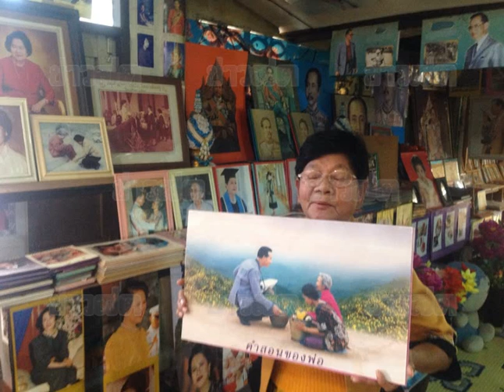เปิดบ้านครูเกษียณวัย 73 ปี ใช้เวลา 40 ปีสะสมพระบรมฉายาลักษณ์ในหลวงนับแสนรูป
ครูสนองกล่าวว่า เก็บสะสมพระบรมฉายาลักษณ์ของพระบาทสมเด็จพระเจ้าอยู่หัวฯ มาตั้งแต่อายุประมาณ 30 ปี โดยเริ่มจากการได้เป็นครูอยู่ในเขต กทม. ครั้งนั้นมีกิจกรรมที่โรงเรียนได้มีการจัดภาพติดป้าย แต่เมื่อเสร็จงานจึงได้ขอพระบรมฉายาลักษณ์ในหลวงกลับไปเก็บไว้ที่บ้าน และเริ่มเก็บสะสมตั้งแต่นั้นมาจึงเก็บสะสมมาเรื่อย ๆ กระทั่งมีจำนวนเพิ่มมากขึ้น จึงได้หาวิธีการเก็บรักษาภาพด้วยการเก็บใส่แฟ้ม ใส่อัลบั้ม ตัดแปะใส่กระดาษแข็ง แล้วนำมาตั้งวางขึ้นชั้นวาง ติดที่ฝาผนังบ้าน ตั้งแต่เก็บสะสมมา
    "มีความรู้สึกปลื้มปิติที่ได้เห็นพระบรมฉายาลักษณ์ในหลวงฯและพระบรมวงศานุวงศ์ฯ แล้วรู้สึกมีความสุข โดยทุกเช้าและก่อนนอน จะต้องมาไหว้พระ ไหว้ในหลวงฯ ทุกเช้า ทุกเย็น ทำให้สุขภาพจิตรู้สึกดี มีความสุขทุกครั้งที่ได้เห็นพระบรมฉายาลักษณ์ที่สะสมมากว่า 40 ปี จำนวนนับแสนรูป"ครูสนองกล่าว